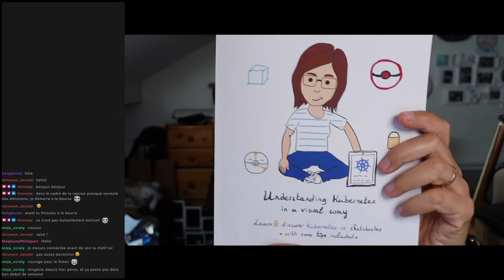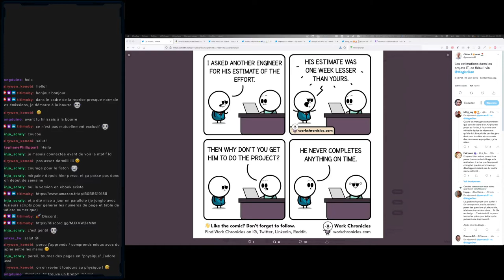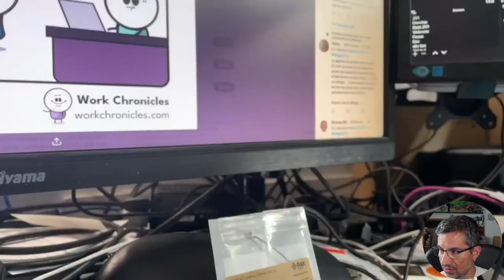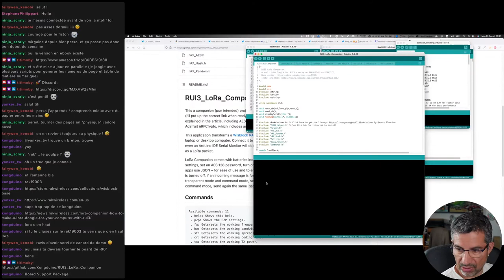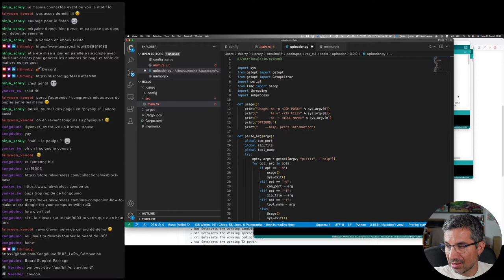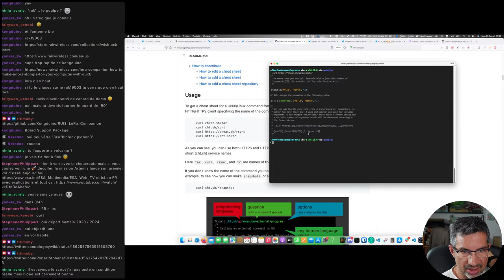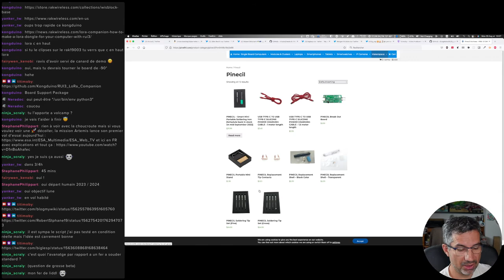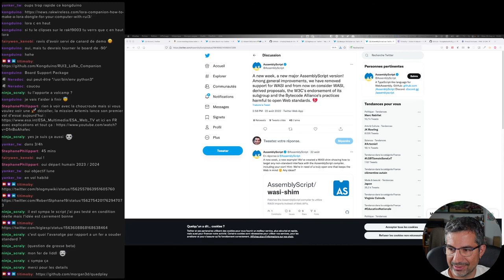CALM#95 - Understanding Kubernetes, Quadplay, cheatsheet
Retour de vacances, CALM #95 pour ne pas vous laissez orphelins 😆

🔗 Understanding Kubernetes...